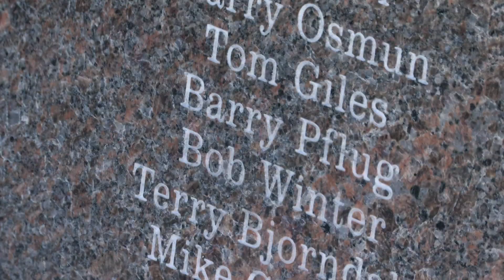Veteran gets a final wish granted to see his friend’s memorial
For Steve Pflug, seeing Lance Corporal Eric V. Dickson’s memorial statue in Woodland Park was one of those milestones.